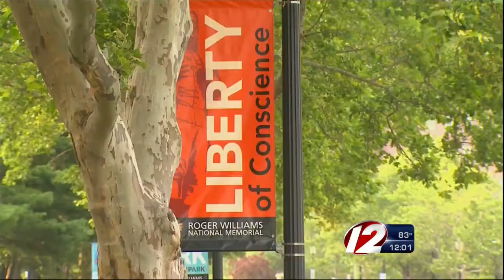Police: 1 dead, another injured in a pair of overnight shootings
Police are investigating two shootings, including a fatal shooting in the capital city overnight.